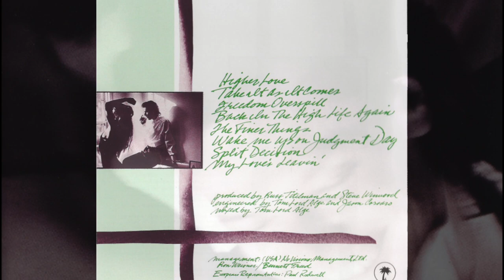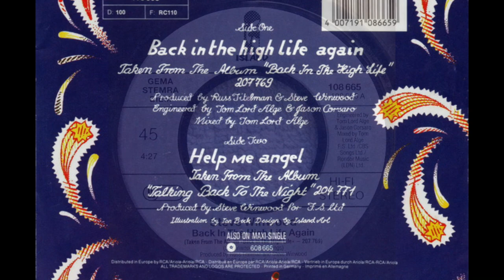Steve Winwood : "Back In The High Life Again" (Album Version) (1986) • Music Video • HQ Audio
• Official/Unofficial Music Video • HQ Audio • Subtitle Lyrics Option • Includes All Footage from Official Video • Standard Volume Level • Lyrics Transcript Provided Below •

The official video for this song uses the edited, "single" version of the song, and you can watch the official upload of it
My video uses the unedited, "album" version of the song. It uses all the footage from that official music video, and for the passages of music which are not included in the single version of the song, I have put up on screen pictures from the artwork for the album and the single.

The source video I used to create this one is that official upload I just linked to above. That was the best-quality upload of this music video I could find online. Replacing the audio track involved speeding up the footage slightly, as it was running a bit too slow compared to the HQ audio track I am using. I have also upscaled the resolution from 480p to 1080p, as this increases the bitrate, which slightly improves picture quality at all the different resolution settings the viewer can select, but please be aware that playing it at the 1080p setting is not going to make it look as good as a true 1080p video. I have also added optional subtitles for the lyrics.

This song was written by Steve Winwood and Will Jennings. This track was produced by Russ Titelman and Steve Winwood, and was released in 1986. It was first released as a track on the 1986 album "Back in the High Life", and then later released as a single. Wikipedia claims it was first released as a single in 1987, but on the Discogs website you can see pictures of 1986 releases of it.

Here are the track's playing credits as presented in the liner notes of the album:

Steve Winwood – Synthesizer, Piano, Mandolin, Moog Bass and Drum Machine Programming
Rob Mounsey – Additional Synthesizer
John Robinson – Drums
James Taylor – Harmony Vocals

According to Wikipedia, the single reached No. 13 in the USA, No. 18 in Belgium, No. 45 in Canada, No. 53 in his native UK, No. 61 in the Netherlands, and No. 87 in Australia. Also according to Wikipedia, the album reached No. 3 in the USA, No. 6 in Canada, No. 8 in the UK, No. 11 in Australia and Sweden, No. 12 in Switzerland, No. 14 in New Zealand, No. 15 in the Netherlands, and No. 18 in West Germany.

An official presentation of the lyrics to this song is to be found printed in the liner notes for the "Back in the High Life" album, and a nice large picture of the relevant page of the CD booklet can be seen
I have included that picture in my video, at the 4:58 time-point. Presented as a pinned comment below and as optional subtitles in the video is my own transcript of the lyrics, for which I have used that official presentation as a guide.